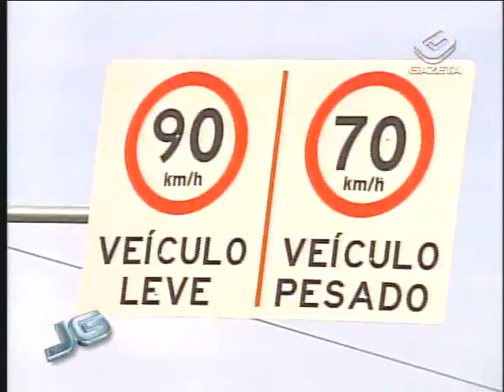Marginais (Ao vivo) - 13/10/2010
As marginais devem ganhar semáforos para melhorar o trânsito. E caminhões e ônibus com velocidade acima de setenta quilômetros por hora já estão sendo multados na marginal do rio Pinheiros. O objetivo da CET - Companhia de Engenharia de Tráfego - é diminuir o número de acidentes na via.

Repórteres: Sabrina Pires e Carla Rodeiro

Tema: Cidade